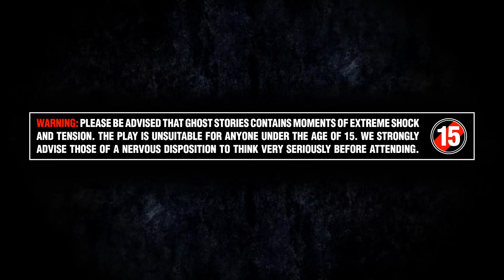GHOST STORIES, Arts Theatre West End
NOW BOOKING UNTIL 15 MARCH 2015

BEING SCARED HAS NEVER BEEN SO MUCH FUN
Seen by over 350,000 people worldwide, Ghost Stories is truly an extraordinary theatrical experience. Written and directed by The League of Gentlemen's master of the macabre, Jeremy Dyson, and Andy Nyman, co-creator and director of Derren Brown's television and stage shows, Ghost Stories mixes the very best of theatre with the buzz of a thrill-ride, delivering something truly unique. With some new moments of shock, this show will make you laugh and scream in equal measure.

Ghost Stories is a stage fright like no other - 80 rollercoaster minutes of thrilling, chilling laughs that you won’t want to miss... Are you brave enough to book for the scariest fun you’ll ever have in a theatre?